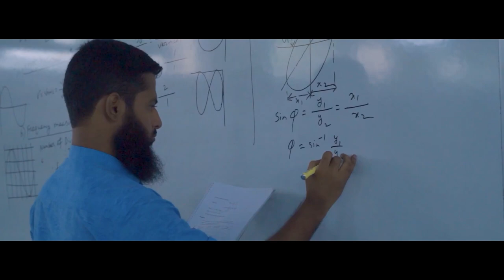Eastern University | 20 Years Success in Quality Education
Admission Open
📢 Do you wish to spend your most important phase in a university where you can learn quality education, grow, and set an example for the rest of your life?
*Hurry up! Join Eastern University.

🎓 Undergraduate programs-
BBA, LLB (Hons.), B.A. (Hons.) in English, B.Sc. in CSE, B.Sc. in EEE (IEB Accredited), B.Sc. in Civil Engineering, Bachelor of Pharmacy

🎓 Graduate Programs-
MBA/EMBA, LL.M, M.A. in English Literature
📢Special Waivers
● Up to 100% scholarship facilities
● Additional special waiver for B.Pharm and Civil Engineering program
● No required SGPA to maintain the waiver
● Freedom Fighter, Tribal, Female and Sports Player and Artist Quota
● Sibling and spouse waiver
● Poor fund scholarship
● And different funded scholarship for meritorious students